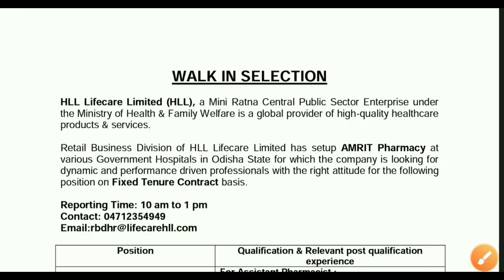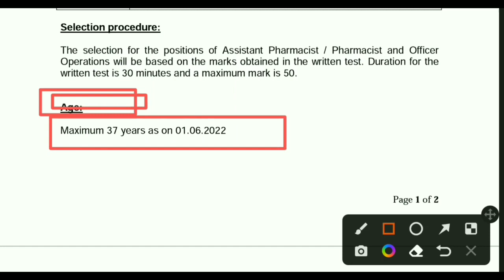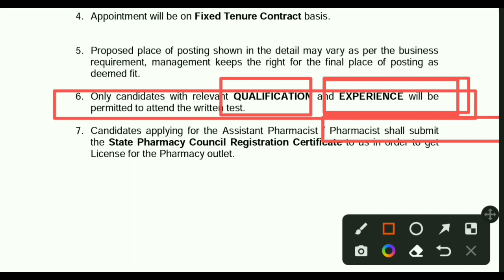Pharmacist Recruitment !! HLL Life Care Limited !! Pharmacist Vacancy 2022